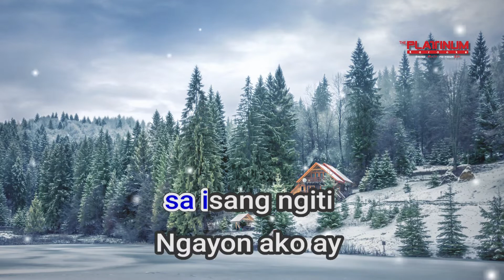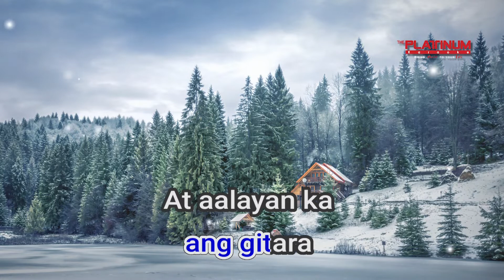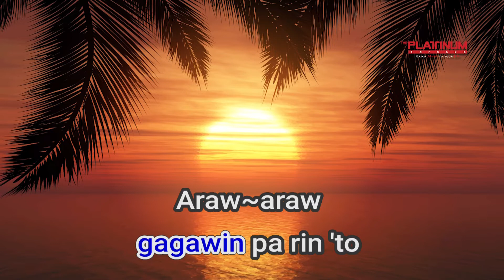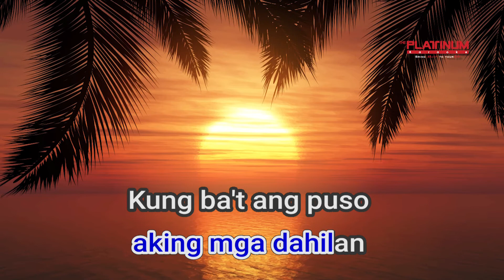38225 Ligaw Matthaios & VNCE